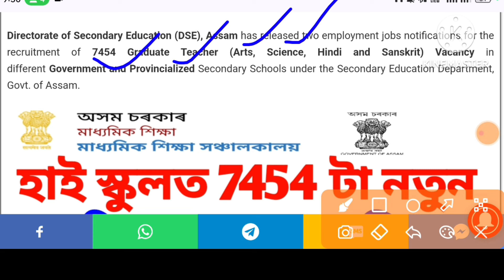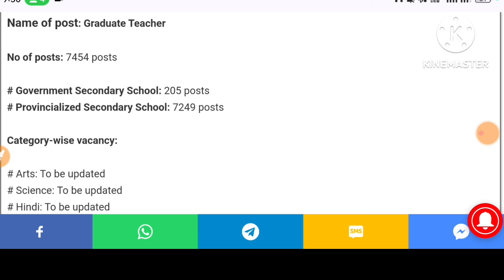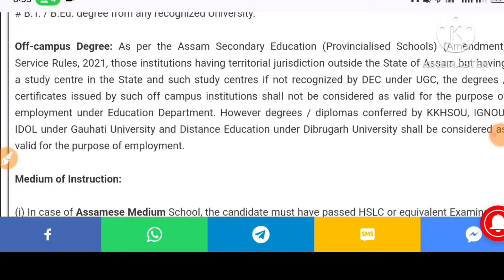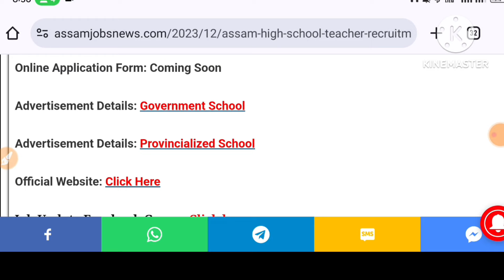Directorate Of Secondary Education, DSE Assam Teacher Recruitment 2024 - 7454 Graduate Teacher Post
কোনোবাই Online Apply কৰিব বিচাৰিলে নাইবা কিবা Details জানিব বিচাৰিলে WhatsApp ত Direct massage কৰক 👉 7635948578

👉 Online Apply Fees...
(Gpay, Phone Pay, Paytm etc..)

Join Assam Govt 1 Lakh job update Facebook Group, fb group link join